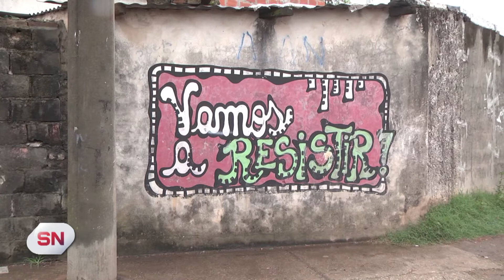Murió tras ser baleado por un policía Barrio Las Flores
Un joven de 20 años murió tras ser baleado por un policía en un presunto robo. Un suboficial dijo ser abordado con fines de asalto por un muchacho y se defendió con su arma reglamentaria. Lo hirió en el abdomen, brazo izquierdo y muslo izquierdo, y falleció más tarde en el Heca. Ocurrió el sábado durante la mañana.  La Agencia Investigación Criminal recogió una vaina servida 9 milímetros y dos plomos deformados en el lugar de los hechos, además de observar manchas de sangre.